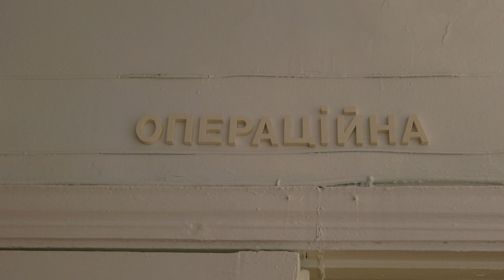ТВ7+. ПЕРША УНІКАЛЬНА ОПЕРАЦІЯ НА ТЕРЕНАХ ХМЕЛЬНИЧЧИНИ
Медики обласної дитячої лікарні провели пластичну операцію на статевих органах дитини. Пацієнтом став 15-ти річний хлопець з Кам’янець-Подільського. Самі ж лікарі кажуть, таким чином вони розширюють медичний туризм в Україні, тим самим готові йти на зустріч українцям, які стикнулися з подібними патологіями. Детальніше - далі у сюжеті.